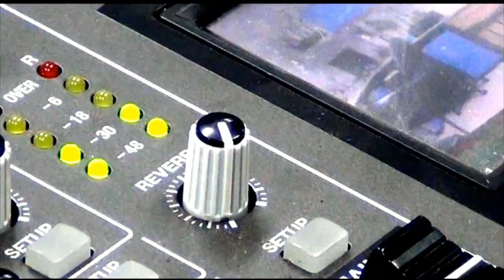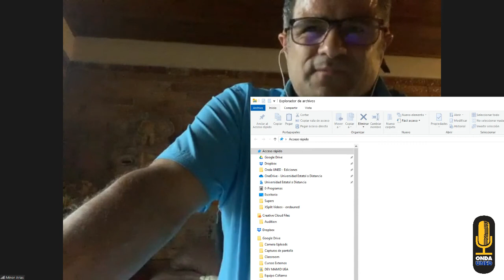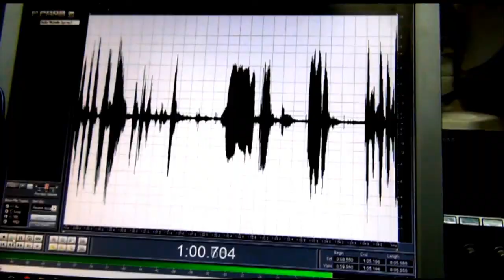Origen de las Leyendas: Espantos y Animales